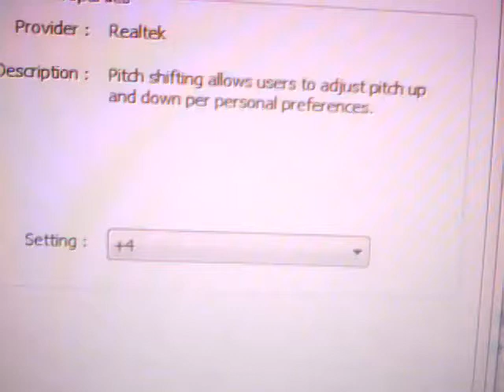Best Fast Food French Fries Bless Your Rank Let It Go Karaoke in C major +4 pitch